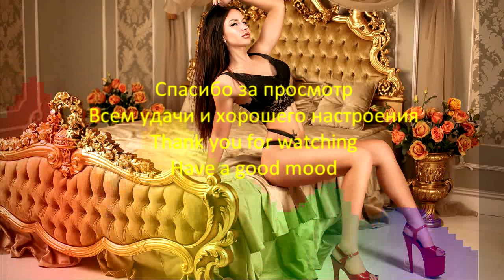Laidback Luke x Ale Mora - Milkshake (Aloy Mashup)